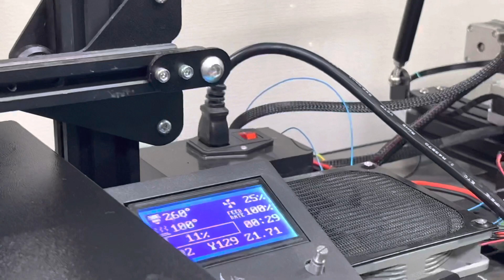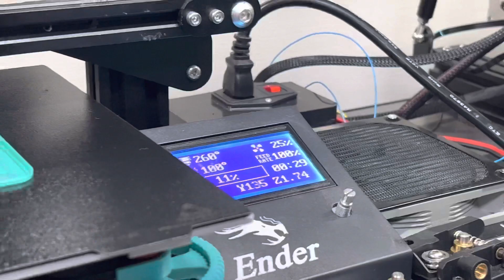Sherpa Mini on Ender-3 Pro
100mm/a 3K Acc
Printing PeachClover ABS (Green)

Setup

Ender-3 Pro
SKR mini E3 V2
Trianglelab PEI sheet
ENERGETIC heat resistant magnets
SLS printed Sherpa Mini from FYSETC
MicroSwiss hotend&Nozzle (Genuine)
Capricorn PTFE tube
Silicone spacer
Anti wobble gel
Hydra Tool Changer mod